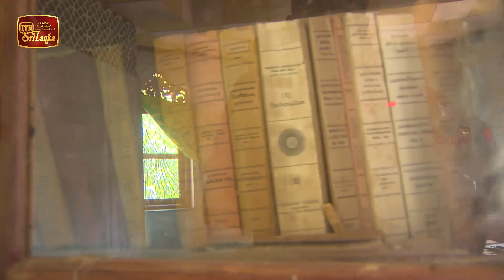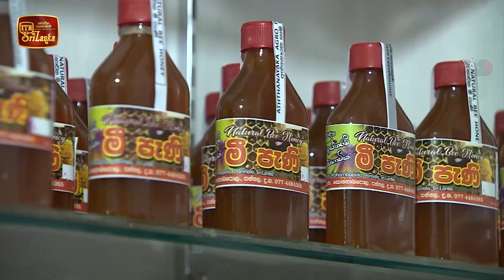Venasa Plus - (2022-07-20) | ITN